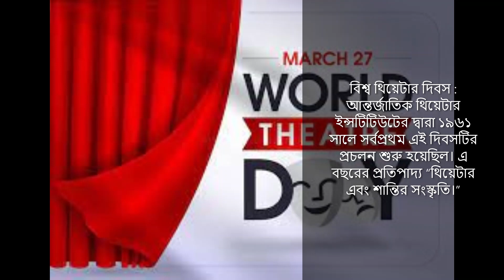Muslim women day & theater day 27th march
সারা বিশ্বই কোন কোন দিবস পালিত হয়। কিন্তু, আমরা কয় জনই বা এসব জানি। তাই সচেতনতা বৃদ্ধির জন্য আমাদের  @Editorial576  চ্যানেল এই উদ্যোগ নিয়েছে। আমাদের সাথে থাকুন। আমাদের চ্যানেলকে সাবস্কাইব করুন। আপনাদের সহযোগিতা কামনা করি। Some days are celebrated all over the world. But how many of us know this? I wish for your cooperation.